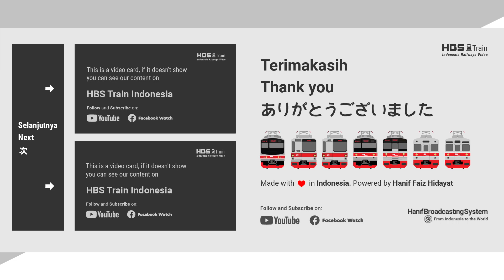MRT Jakarta Masuk Terowongan Bawah Tanah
Ratangga berangkat dari Stasiun Blok-M BCA dan selanjutnya Kereta MRT Jakarta Masuk Terowongan.

Simak terus videonya MRT Jakarta Masuk Terowongan Bawah Tanah

Via e-wallet (gopay, ovo, Dana, LinkAja), Transfer Bank, Visa, Mastercard.

🕛  K O N T E N
00:00 - MRT Jakarta berangkat Stasiun Blok-M BCA
01:50 - MRT Jakarta memasuki Terowongan Bawah Tanah

adalah sebuah program dari HBS Railway yang berfokus menayangkan tentang MRT Jakarta.

💫 E X P E R I E N C E
Dolby Digital 2ch Stereo pada konten ini, gunakan Earphone untuk  mendengarkan detail suara dari Video.

Sony HDR CX-405 sebagai alat perekaman pada video ini.

ℹ  A B O U T  H B S
Hanif Broadcasting System - From Indonesia to the World
oleh Hanif Faiz Hidayat

ℹ  Tentang HBS Railway
HBS Railway adalah bagian dari Hanif Broadcasting System yang menyajikan konten Kereta di Indonesia. Isi konten berfokus pada instrumen unik kereta api. Mulai dari suara, aktivitas, dan kejadian luar biasa tentang Kereta Api di Indonesia. Dan juga pengemasan konten dibuat lebih menarik dan edukatif.